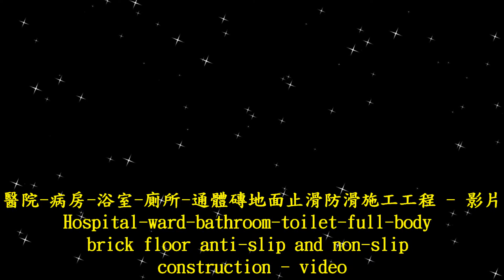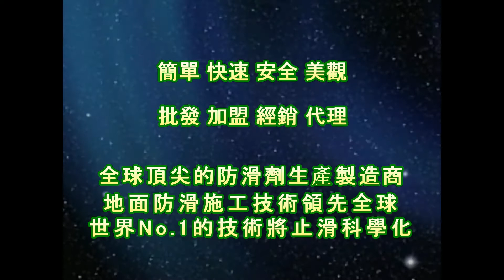1755 醫院 病房 浴室 廁所 通體磚地面止滑防滑施工工程